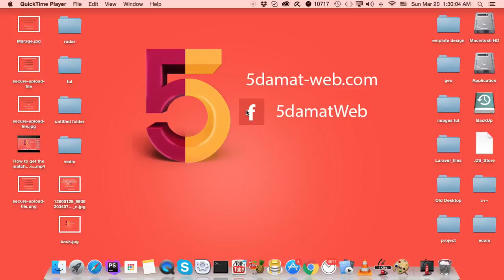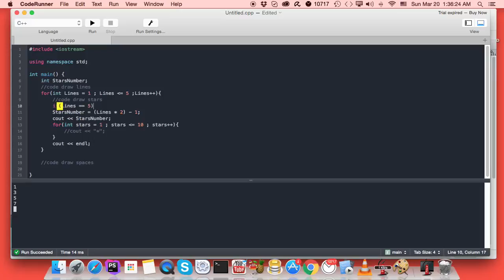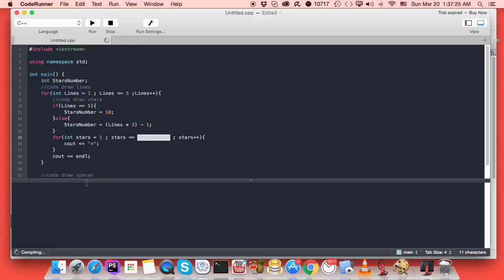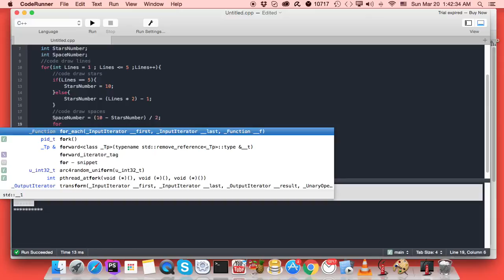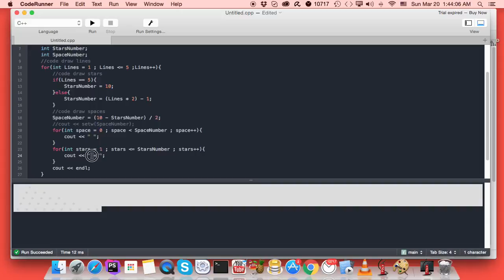هرم النجوم c++ الجزء الثاني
هرم النجوم c++ الجزء الثاني ادعمنا